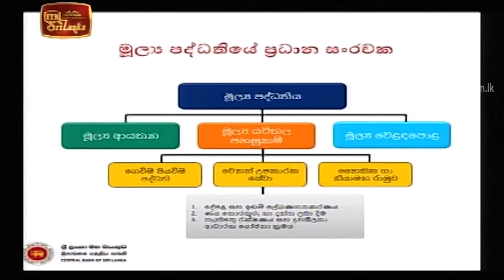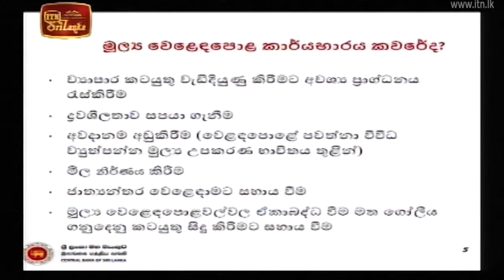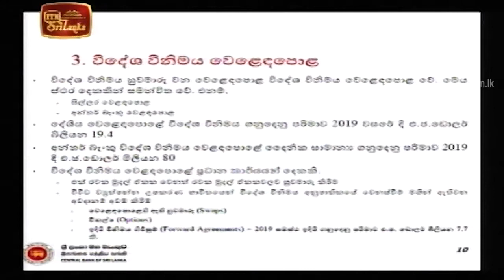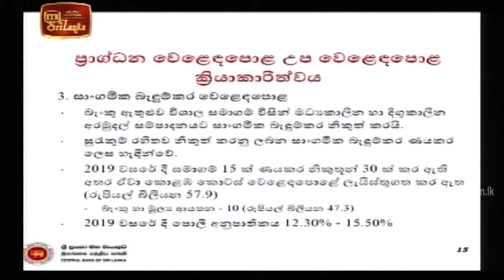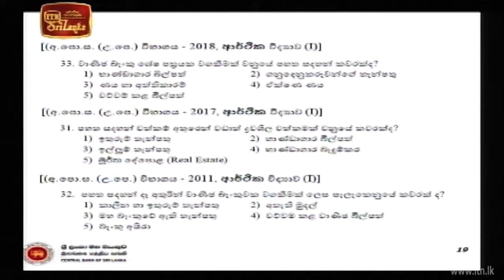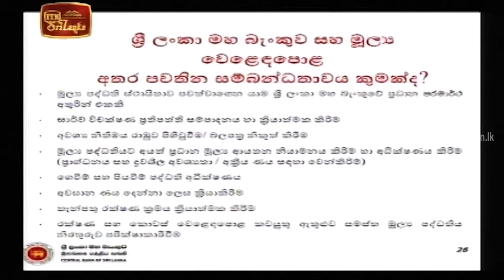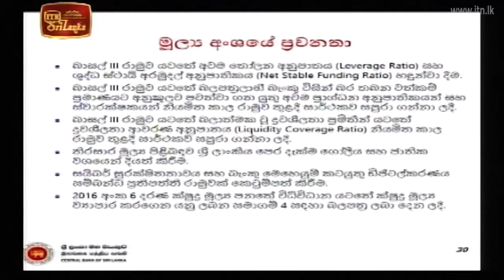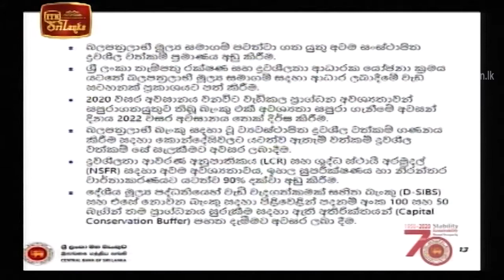"තක්ෂිලාව" උසස්පෙළ ආර්ථික විද්‍යාව 2020 10 02 - ලංකාවේ මුල්‍ය වෙළඳ පොළ හා එහි මෑත කාලීන ප්‍රවණතා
"තක්ෂිලාව" උසස්පෙළ ආර්ථික විද්‍යාව 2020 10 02 - ශ්‍රී ලංකාවේ මුල්‍ය වෙළඳ පොළ හා එහි මෑත කාලීන ප්‍රවණතා